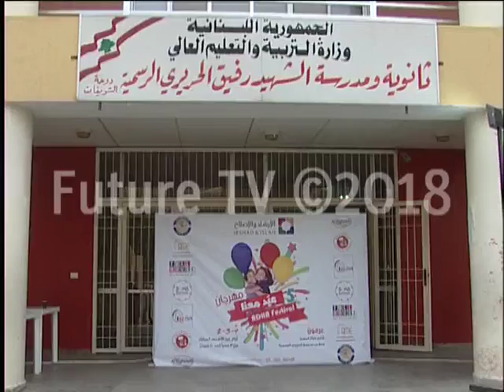مهرجان "عيد معنا" يجمع اهالي عرمون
بمناسبة عيد الأضحى المبارك، نظمت جمعية "الإرشاد والاصلاح" مهرجانا تحت عنوان "عيد معنا"
في منطقة عرمون.

أجواء المحبة والعطاء جمعت أهالي المنطقة والجوار ضمن المهرجان الذي تضمن نشاطات عدة.

ويستمر المهرجان لغاية يوم الجمعة، إبتداءا من الساعة الثالثة حتى العاشرة مساءً.

تقرير أيسر نور الدين